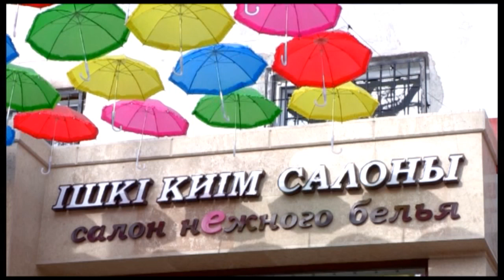Разноцветные зонты украсили небо Шымкента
Хорошее настроение подарили шымкентцам владельцы одного из магазинов